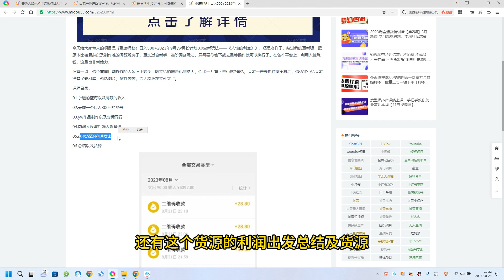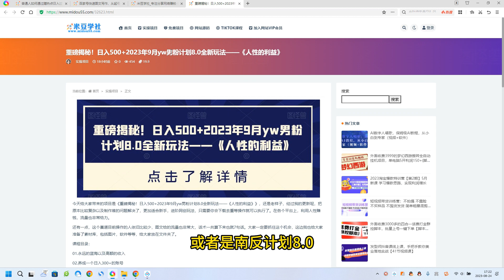重磅揭秘！日入500+2023年9月yw男粉计划8.0全新玩法——《人性的利益》